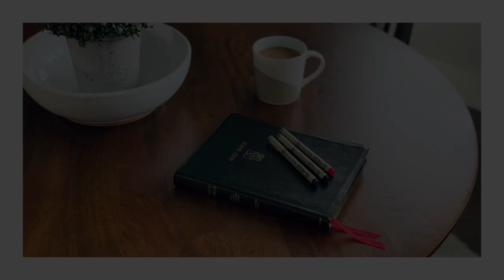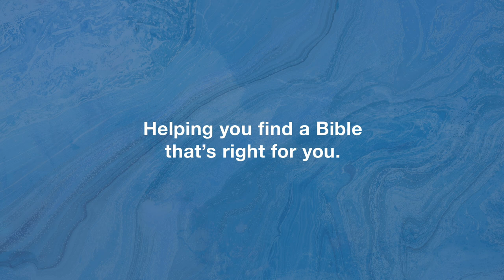A Year in the Bible – Update 21: Mark & Luke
I'm reading through the entire Bible in a year, and I want to invite you to join me for a reflective vlog along the way.

📝 📝📝  VIDEO NOTES 📝 📝📝

PENS & HIGHLIGHTERS
🛒 PIGMA MICRON SET
🛒 PIGMA MICRON BLUE/BLACK
🛒 SHARPIE HIGHLIGHTERS
🛒 ZEBRA MILDLINERS
🛒 BIC GRIP HIGHLIGHTERS
🛒 MR. PEN HIGHLIGHTERS

🛒 GENESIS: OT FOR EVERYONE
🛒 ESV CONCISE STUDY BIBLE
🛒 WORD BIBLICAL COMMENTARY

STUDIO SETUP
– Raleno Lighting (3)